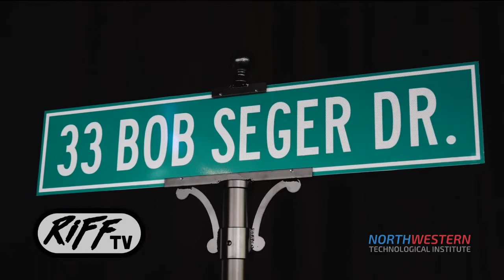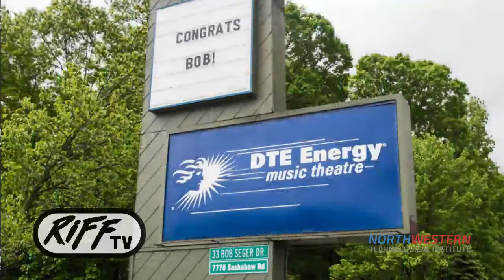33 Bob Seger Drive Unveiling at DTE Energy Music Theatre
33 Bob Seger Drive Unveiling at DTE Energy Music Theatre